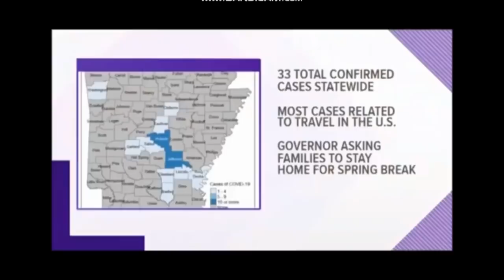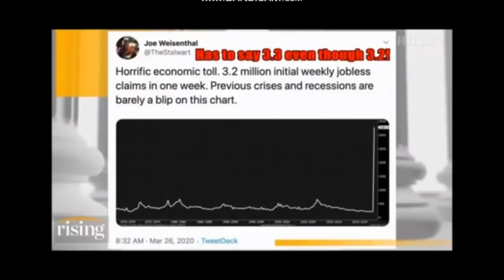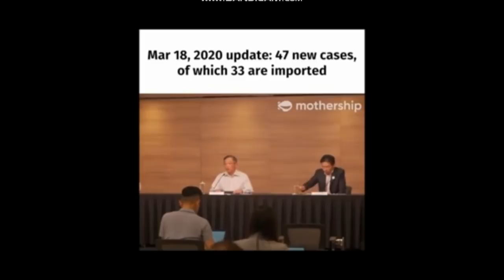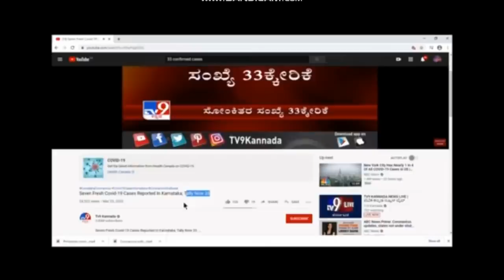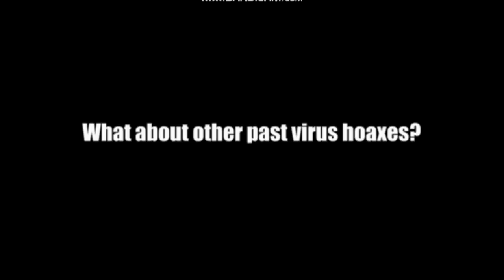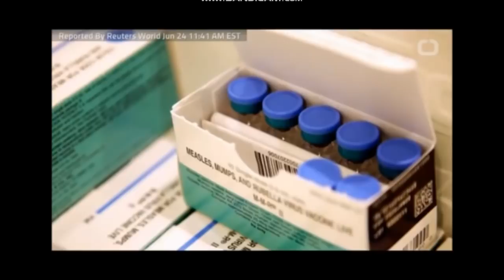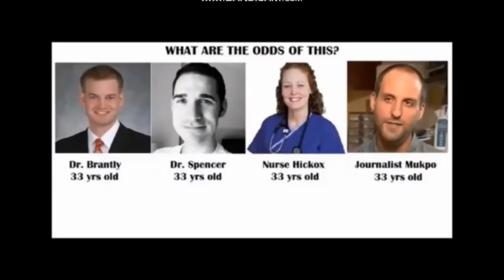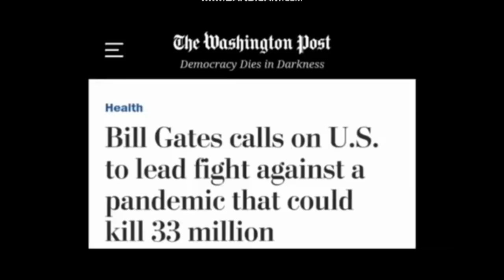Government Officials Globally Expose Themselves and The Big CV-19 Lie - Solid Proof of Trickery!!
If you've been looking for proof on whether this entire lock-down etc... is just one big lie, then this should open your mind!

Video produced by an unknown source, but a big thanks to whomever you are!!

("Join Here" icon is found to the bottom right)

https//:infohub-educatedtraveler.info